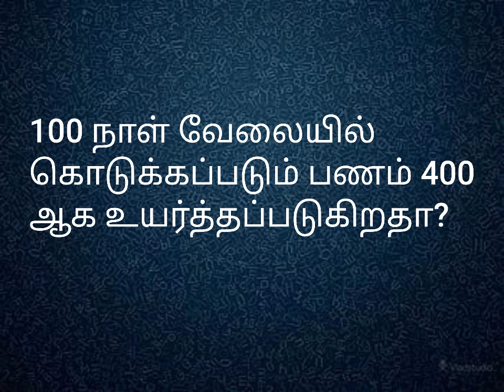100 நாள் வேலையில் ஒருநாள் கூலி 400 ஆக உயர்த்தப்படுகிறதா?